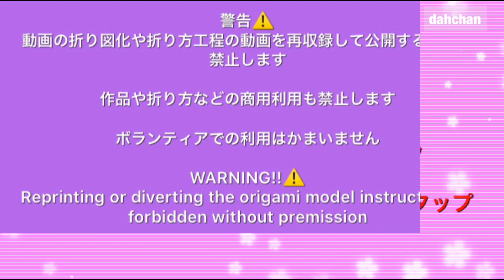折り紙 ぽってり クラゲの作り方 Origami chubby Jellyfish tutorial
今回はぽってりシリーズ☆
くらげをつくりました☆
お顔を描いたらよりかわいくなりますよ☆
黒く塗った丸シールを使うと描き損じを防げます☆
今回はめずらしくも手描きしてます☆

☆もくじだよ☆
00:00 お題
00:14　挨拶と今日の作品
00:24　用意するもの
00:47　本題
06:26　顔を描く場合

折ろう！！